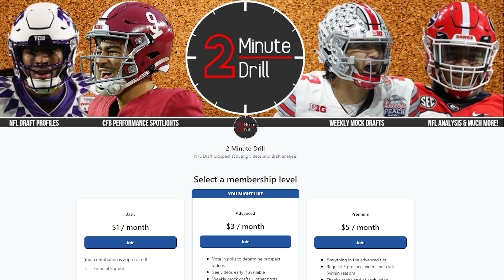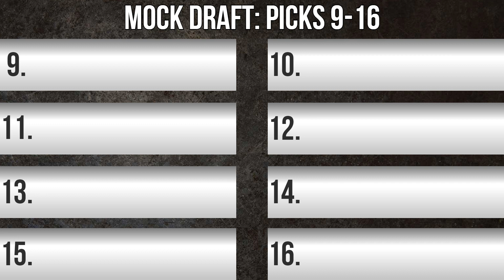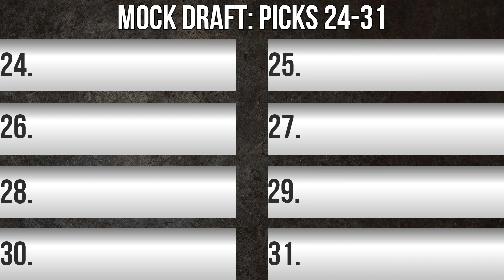POST WILDCARD MOCK NFL DRAFT: BEARS TRADE #1 | 2 Minute Drill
With the first round of playoffs complete, the declaration deadline over, and the offseason inching closer and closer. Join NFL Draft Analyst Michael Rochman as he goes through a 1 round mock draft with explanations and offseason predictions.

Where will stars like Bryce Young, CJ Stroud, Will Levis, Jalen Carter, and Will Anderson Jr land? Find out in this 2 Minute Drill.